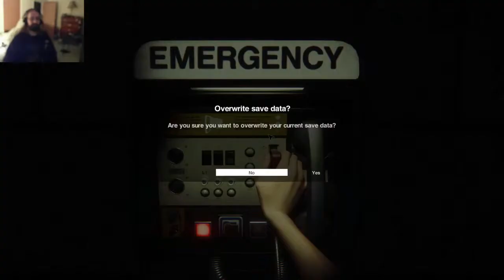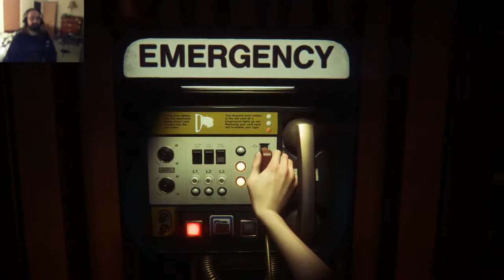Jason Plays "Alien: Isolation" Part 2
Part two of the alien adventure. More sphincter vents to crawl through! I can't wait until they give me that motion tracker in the game...

Yeah I dunno why the camera was blurry the whole time for this vid. I guess it tried to readjust based on the lighting in my room and didn't do it correctly. My apologies!